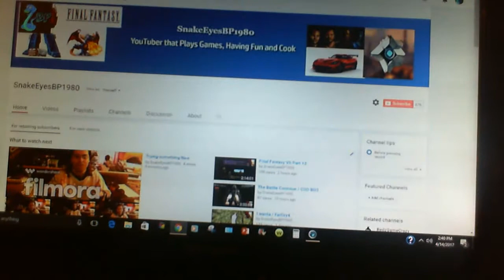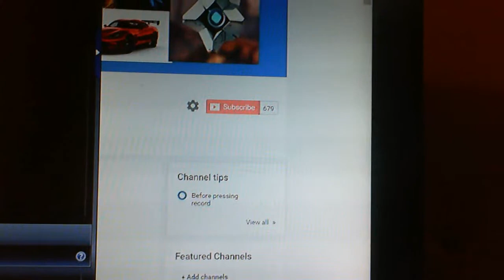Vlog 4-14-2017 What do you like to see?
On my Channel I been seeing my Sub Count Drop again It was 682 then it drops to 678 then now it 679. Please let me know what you guys like to see in my channel because I feel that everything is going wrong.